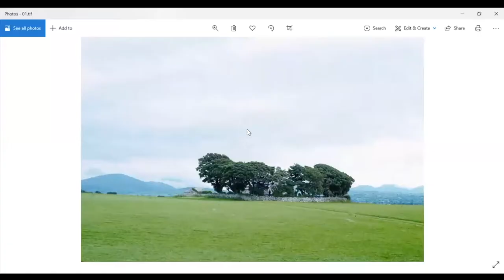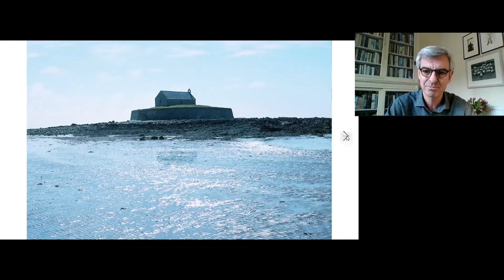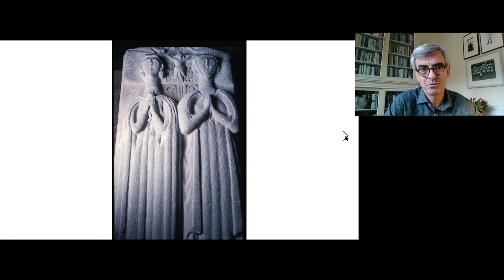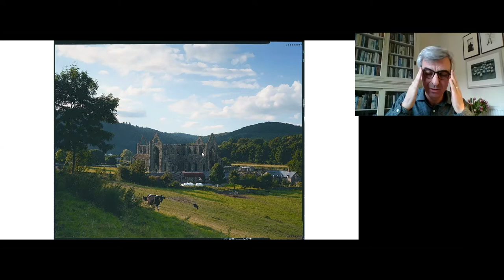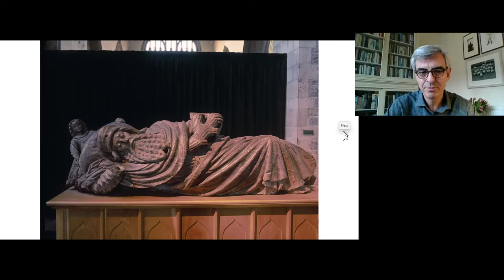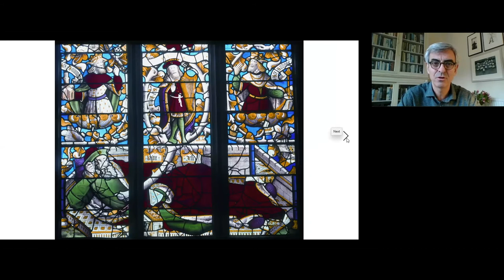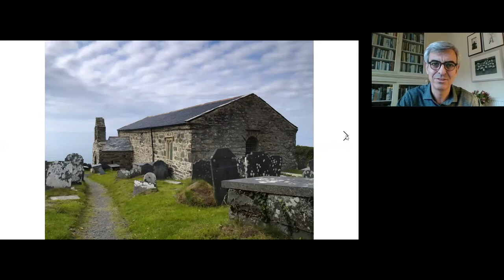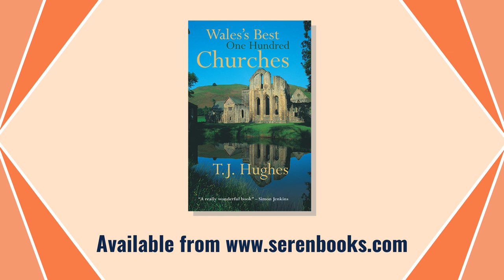Seren Stay-at-Home Series: T. J. Hughes – Wales's Best One Hundred Churches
Our second illustrated talk during the Seren Stay-at-Home Series saw T. J. Hughes give us a fascinating insight into the churches of Wales and the history contained within their walls.

'Wales;'s Best One Hundred Churches' is available on the Seren